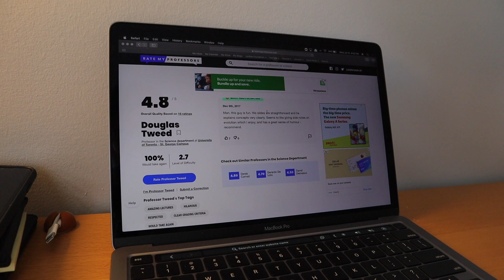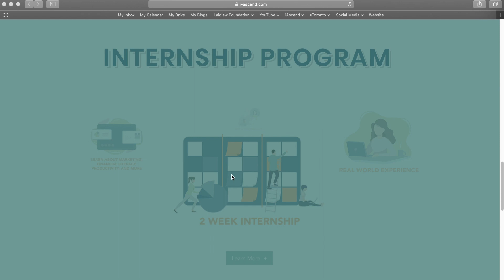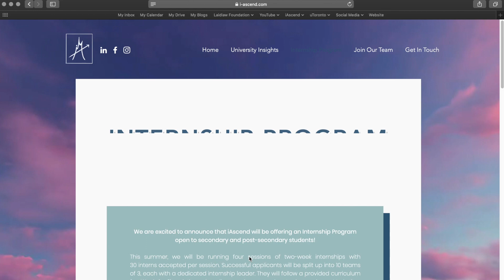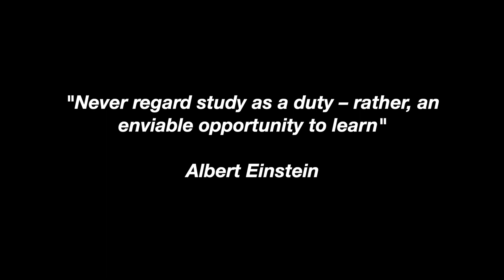How I Studied to Get 4.0s at Canada's Hardest University | UofT Neuroscience & Immunology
Investing in your studying is one of the best things you can do as a student. In this video, I go over my study technique that really helped me get 4.0s at UofT!

Images: Flaticon, Giphy

⚡ brandonyu.me
🌐 @brandonoliveryu on all platforms

my gear –
💻 My Laptop Stand
🧱 My Desk
⌨️ My Keyboard
🐭 My Mouse